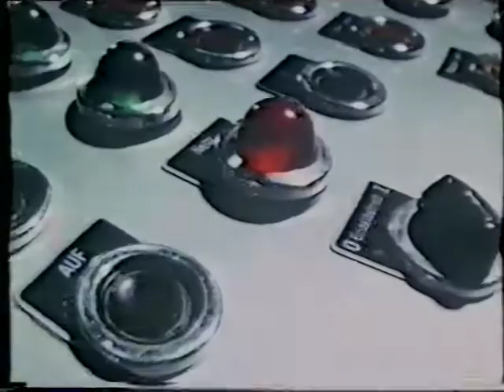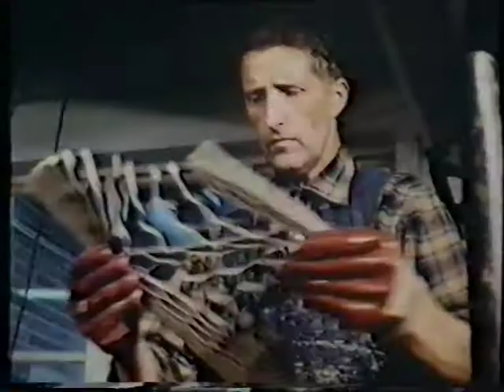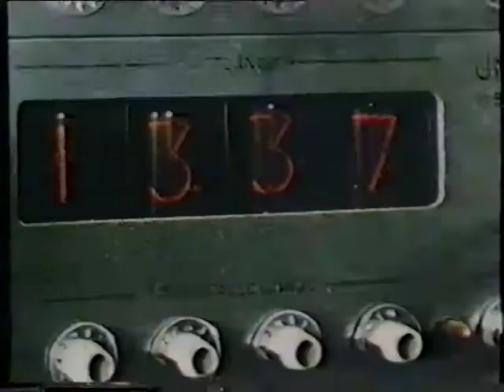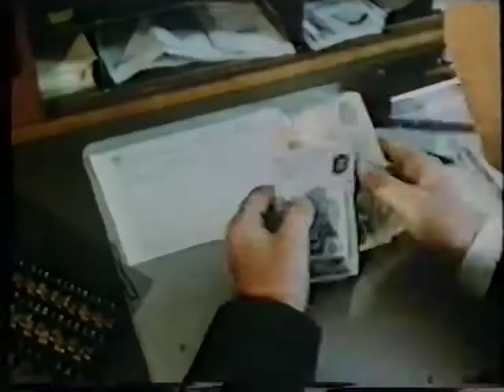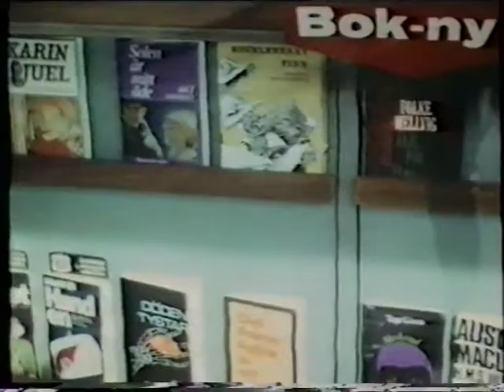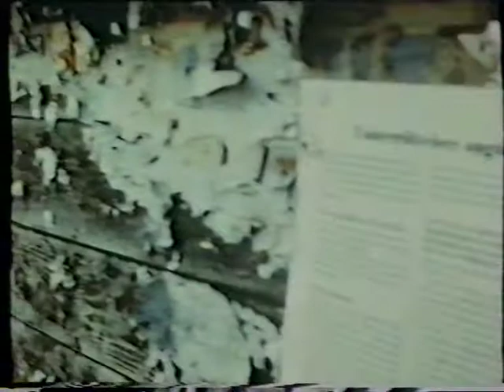Torupsbygden 1969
Filmens titel: "Med rätt att välja - Ett dokument om människor och livsbetingelser i Torups Kommun". Intressant film som speglar tidsandan. Speciellt vill jag nämna en sekvens vid 15:30 in i filmen som är inspelad i Vanered i Drängsered med Ture och Bertil Schough.